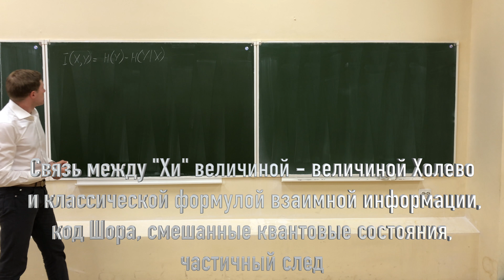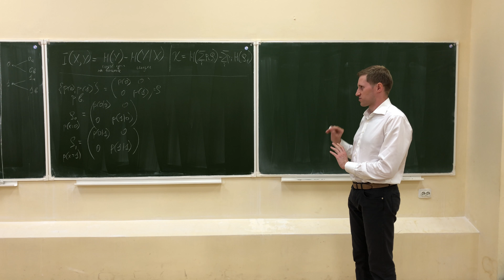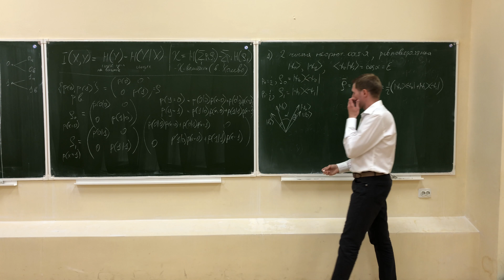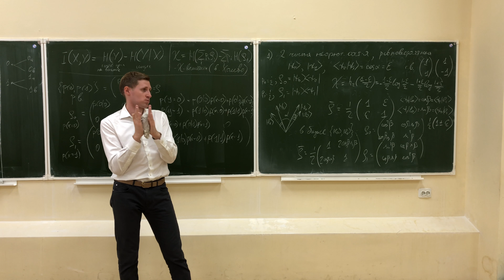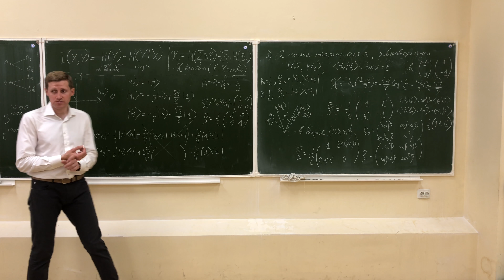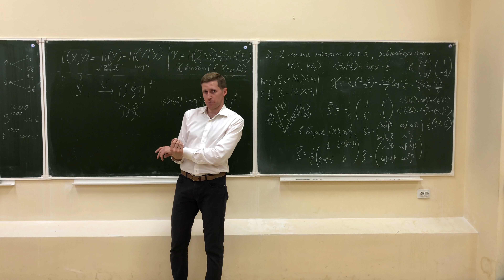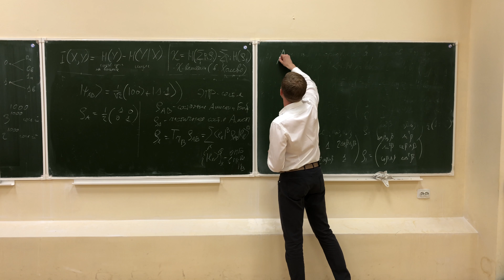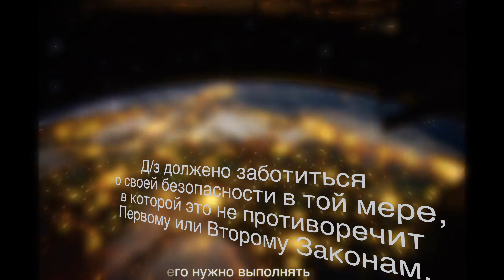К Л 14, Связь между"Хи" величиной и классической формулой взаимной информации, код Шора, смешанн